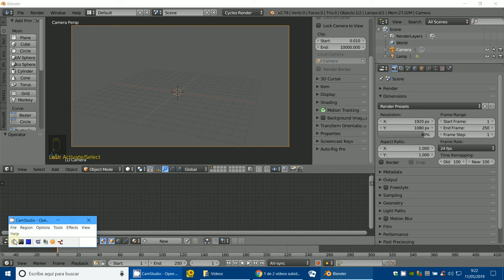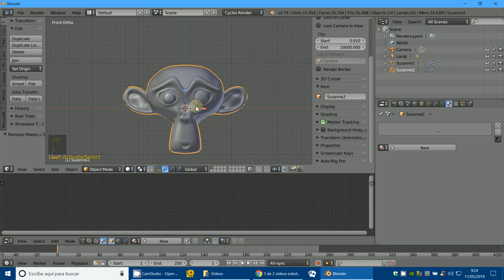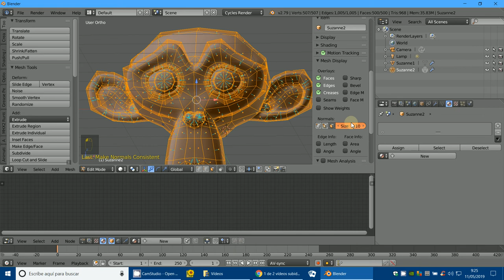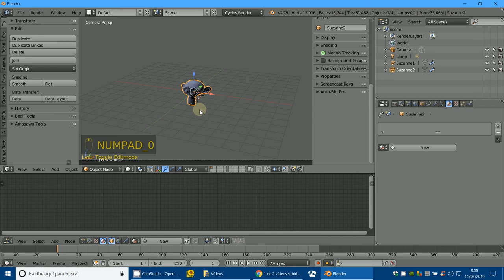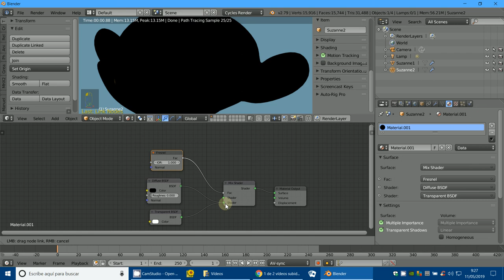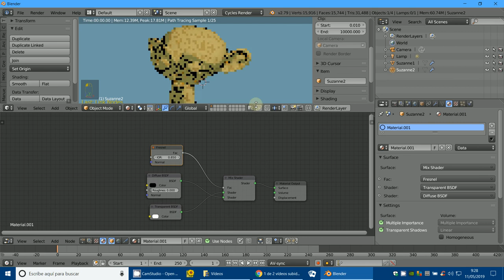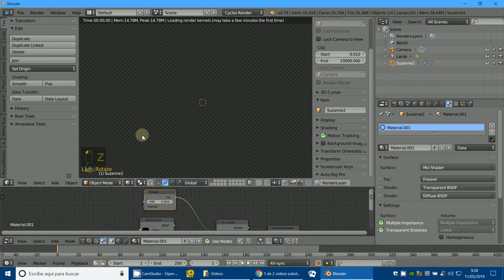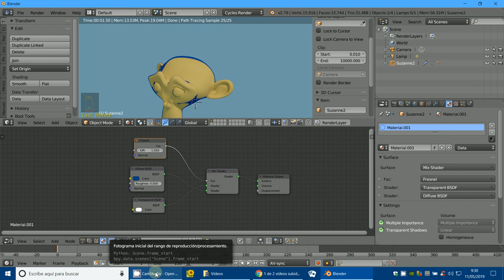Cartoon contorno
3D Blender
Blender
Cartoon
Nodos
Normales invertidas